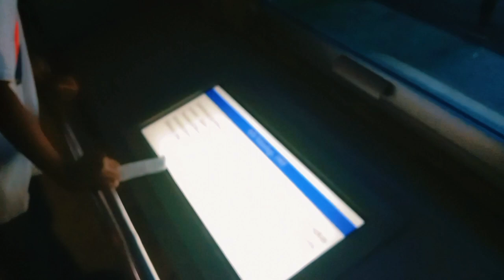AyoJalan Jalan ke Monumen Nasional ( Monas ) Jakarta, di dalam monas ada museumnya.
Monumen Nasional atau yang disingkat dengan Monas atau Tugu Monas adalah monumen peringatan setinggi 132 meter (433 kaki) yang terletak tepat di tengah Lapangan Medan Merdeka Jakarta Pusat.
(Wikipedia)
The National Monument or abbreviated as Monas or Tugu Monas is a 132 meter (433 feet) high memorial monument located right in the middle of  Medan merdeka Squer,Central Jakarta.